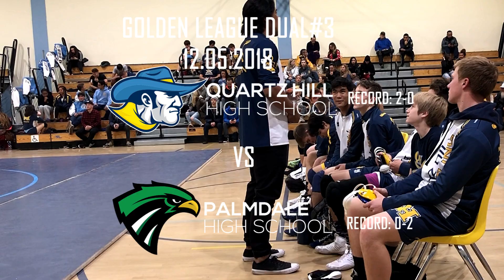QHHS vs Palmdale VARSITY WRESTLING DUAL HIGHLIGHTS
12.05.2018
The Quartz Hill High School Rebels (GL Record: 2-0) take on the Palmdale High School Falcons (GL Record:0-2) in their third Golden League Dual of the season. The Rebels came out on top with a score of 75-6. Bringing their Golden League Record to 3-0, looking to improve to 4-0 against the Antelope Valley Lopes on Wednesday December 12th 2018 at AV High School. So far, the Rebels have outscored their league opponents 240-6 in team dual points.

-Title : Strong
-Producer : Vino Ramaldo